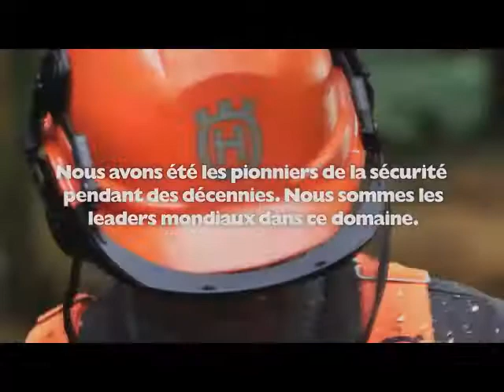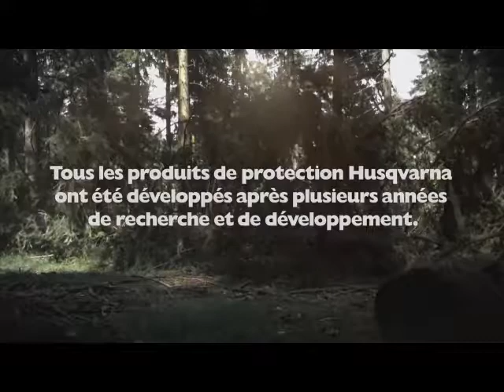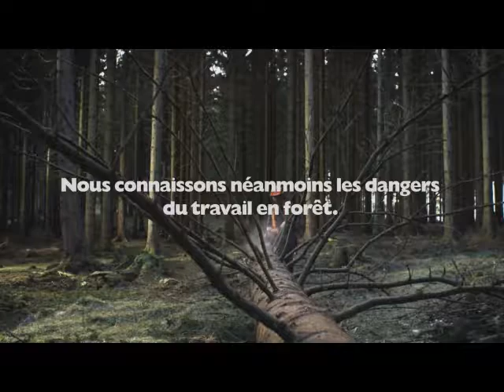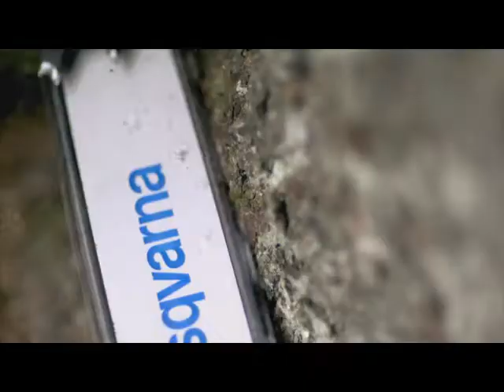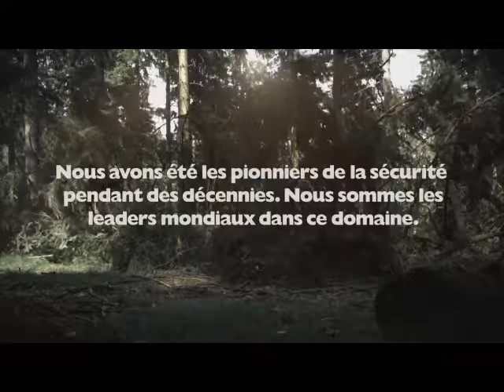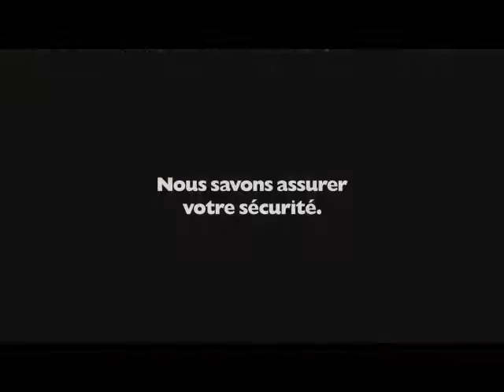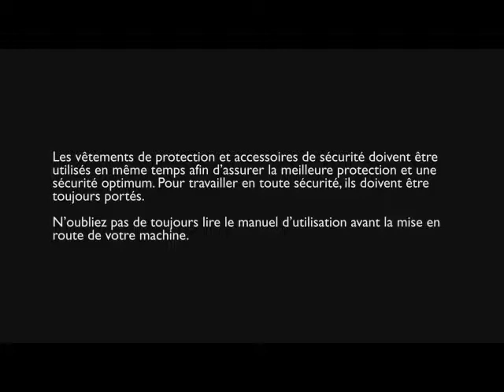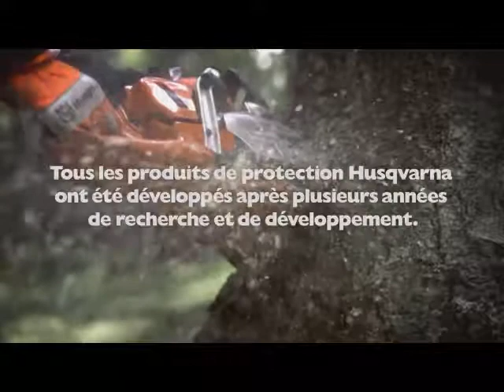Equipements de protection